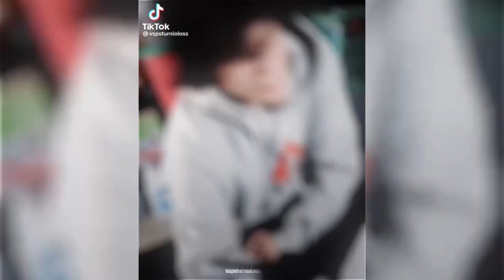Random TikTok edits compilation